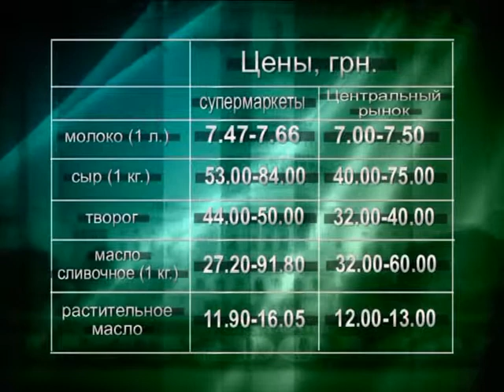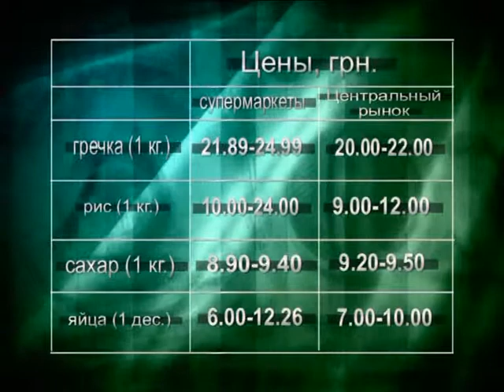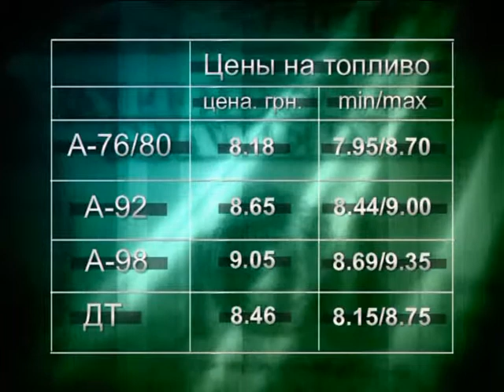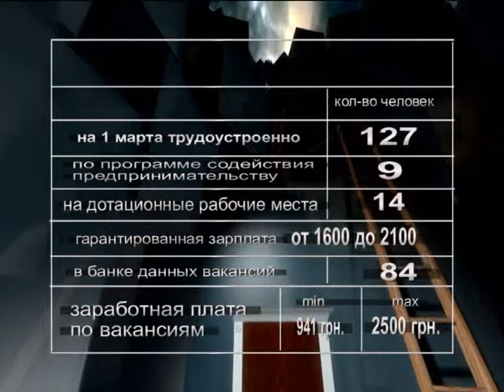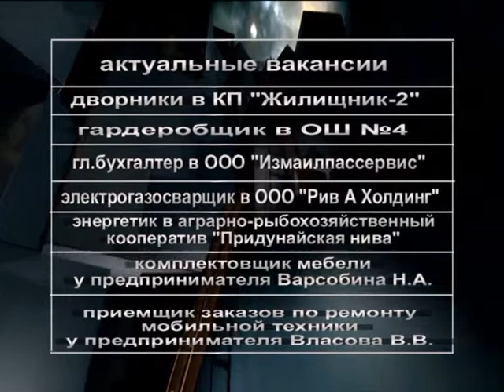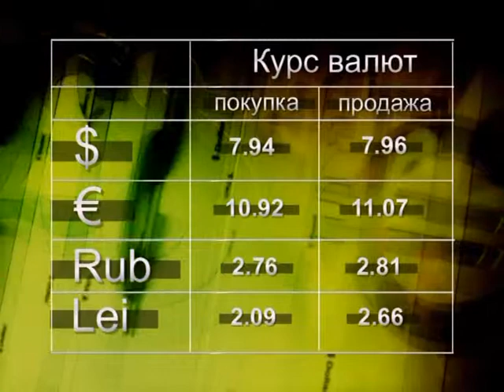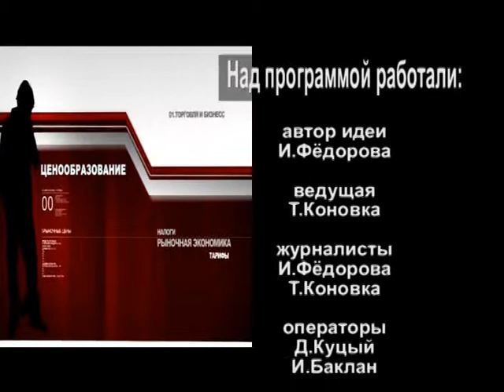Измаил - Бизнес Курьер